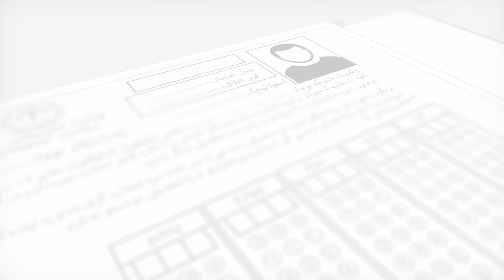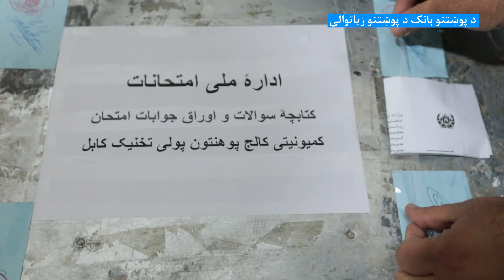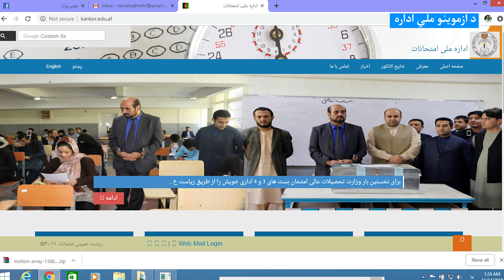له_ژمنې_تر_عمل - په وروستیو څلورو کلونو کې د کانکور پروسه